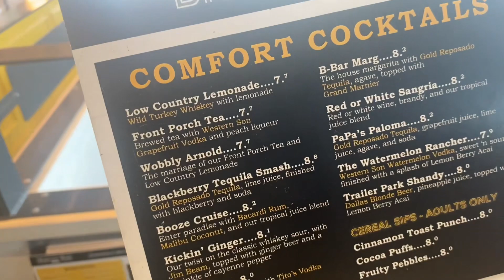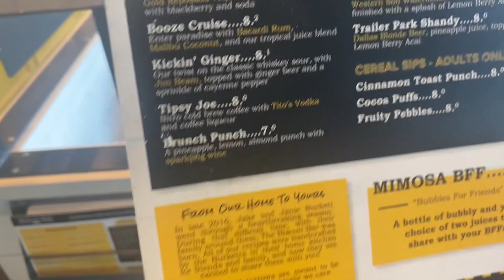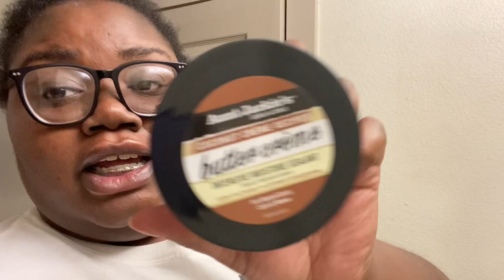VLOG! Eyebrow Threading+Biscuit Bar+Thanksgiving+Hanging with Friends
Hello everyone! I’m a week late with the Thanks upload but we up now! It’s a hard time for me so y’all just check on me 🥹 I love those that support me.

IG meshabmackin